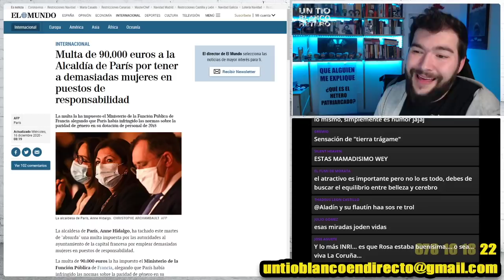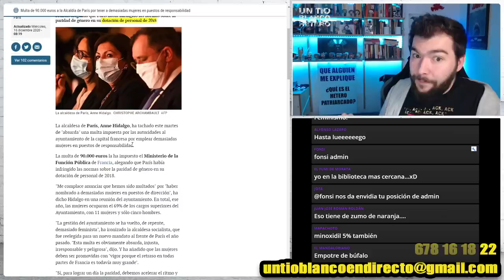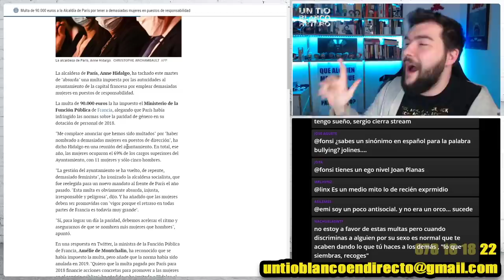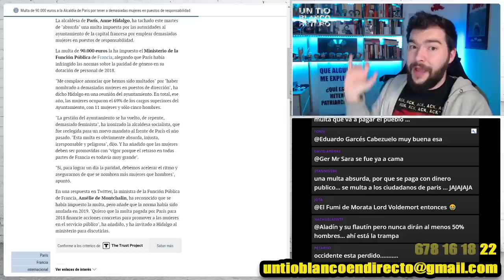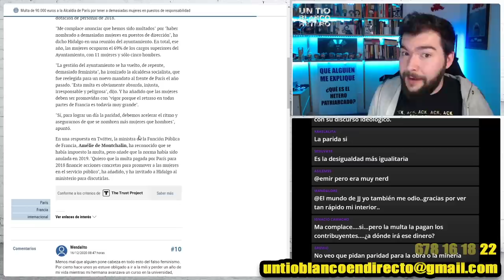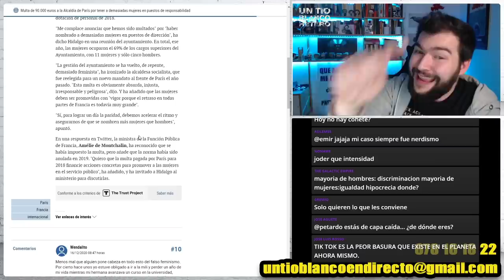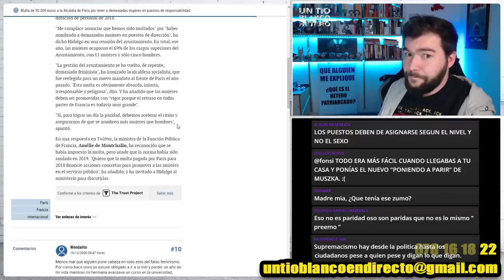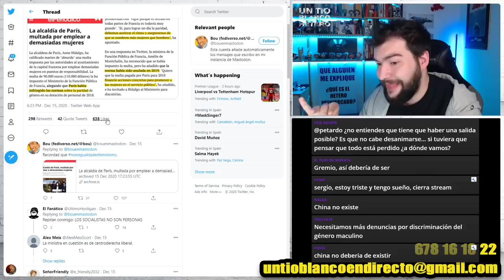Feminismo orgullosos de discriminar al varón | UTBED